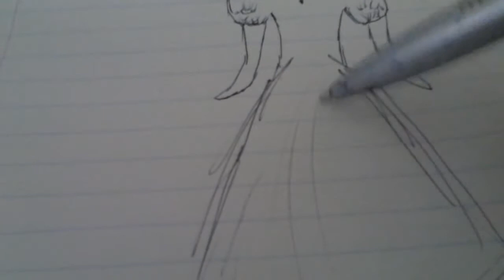how 2 draw with magnolia